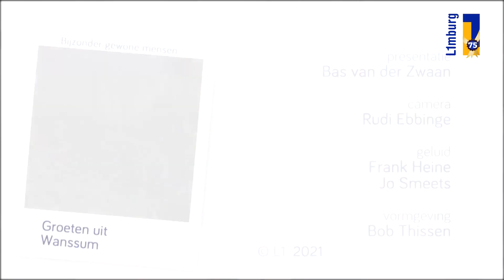De kinderen verzorgen is voor Óngerwaeg in Wanssum peanuts - 27 september 2021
Geert Deenen woont in een rustig straatje in Wanssum. Enige dissonant is de enorme betonnen kolos in zijn horizon, een bedrijfstoren aan de haven. Maar goedlachse Geert heeft andere dingen aan z'n hoofd. De laatste jaren gaat het qua gezondheid nou niet bepaald over rozen. Maar als opa geniet hij volop van het feit, dat hij er nog altijd is!